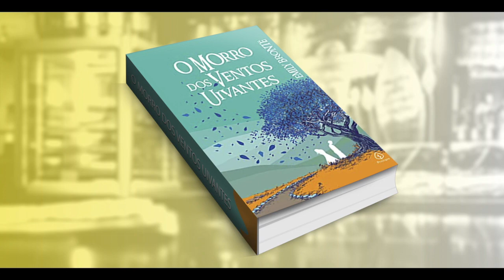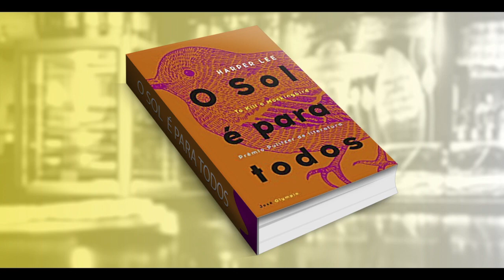BOLETIM CULTURAL – 10/12/2021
Dicas de leitura, cinema, música e muito mais, vem curtir o boletim cultural desta sexta-feira. Apresentação